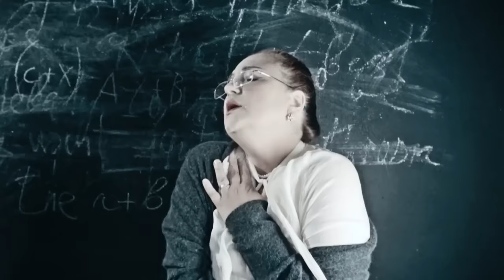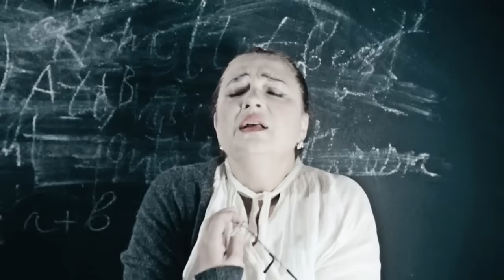GLUK'OZA - My vice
GLUK'OZA - russian singer, songwriter, movie actress and TV presenter, winner of the award MTV EMA 2003.

Lyrics:

Look, what a saucy gaze,
Goal, you caught me as goal!
How he can avoid me?

Stop, why should I run?
Heat I can't control it!
Step by step,all the steps it's only one

He has eyes and he don't see,
He touches his body
don't see
Stop!

Chorus
you become me in a caress,
Love you don't have to wait
this is only passion.
You become in my Vice,
You need me,
Stop, don't go away!

Love you don't need have to wait

Brad, some simply nonsense,
No, we don't need light
And please Shut up!
Shut up!,Shut up!,Shut up!

Sigh, my very gentle sigh
Swing, swing the innocent, Lash
Shivering, goosebumps on his back,
In me, in me, in me!

don't see
Stop!